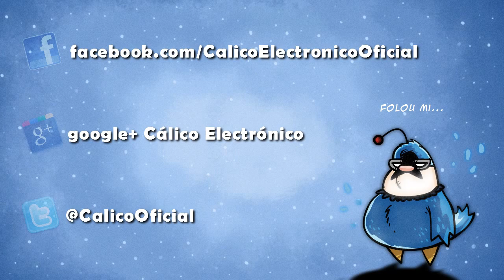Cálico Electrónico | Reyes Magos